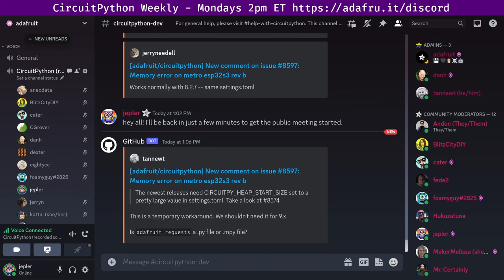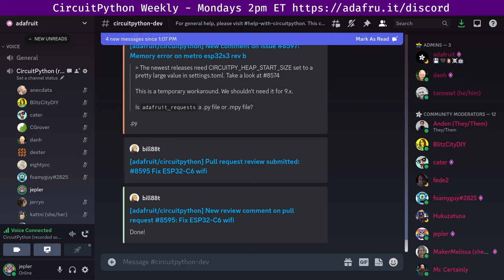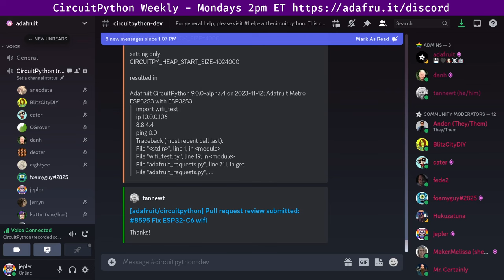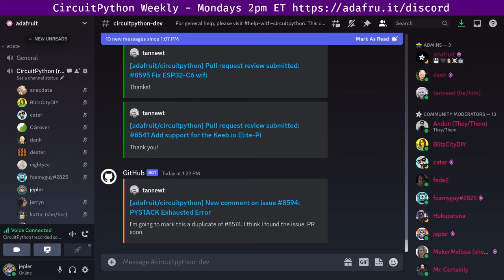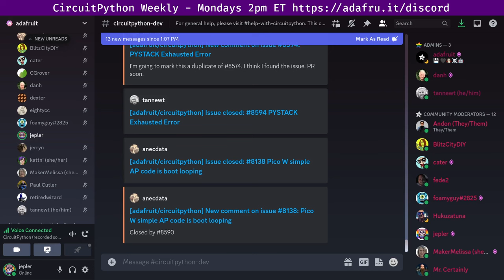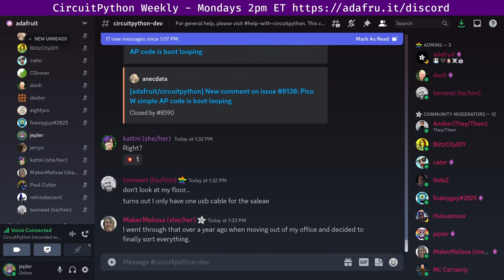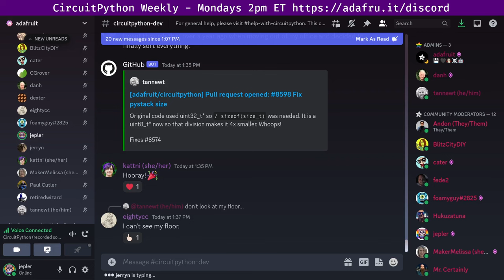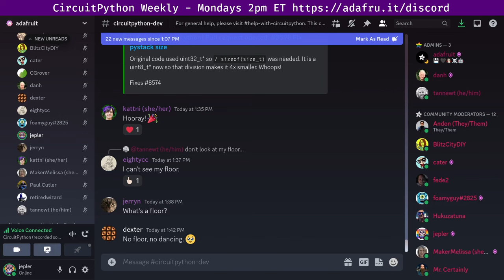CircuitPython Weekly Meeting for November 13, 2023 @circuitpython